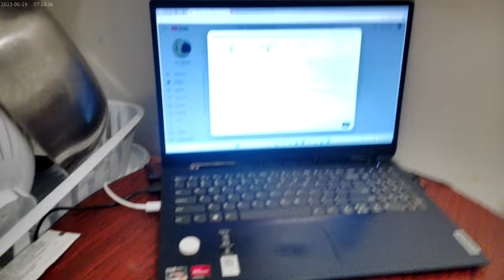Portland Burger leftovers from just about an hour ago lol; on the 24th of October 24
Didn't take long for my ass to get hungry again after putting what was left of what I brough home from Portland Burger just a couple of hours ago. Anyways, i have half of that burger and probably more than half of the appetizer sampler left, which I put in the microwave and then dumped the rest of the ranch I also took home from said Portland Burger along with ketchup from random restaurant packets I've taken home over the past month or so. I had diet pepsi to drink with this !!